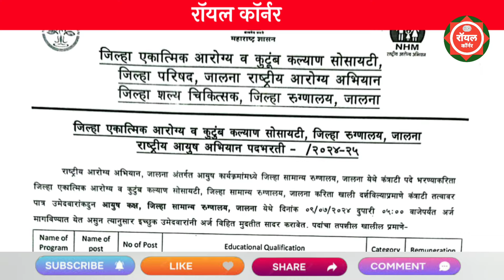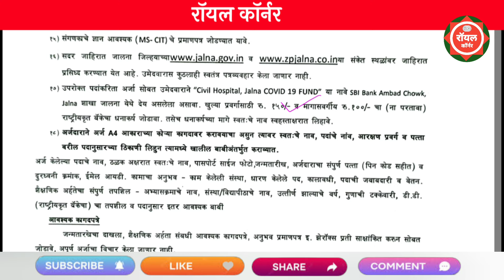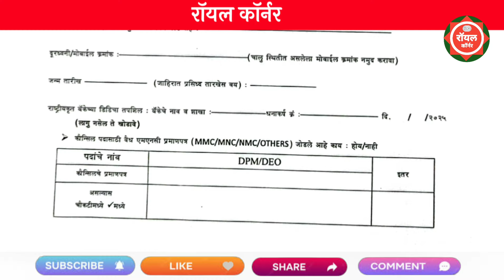जिल्हा परिषद मार्फत विविध पदांची भरती 2024 | ZP Recruitment 2024 | Jilha Prishad Bharti 2024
💠 विडिओ मध्ये सांगितलेल्या लिंक 💠

maharashtra zp bharti 2024
jilha parishad bharti jalna
zp bharti jalna
2023 satara jilha parishad bharti
zp bharti 2024 latest update
zp bharti latest update 2024
zp bharti 2024 advertisement
zp shikshan vistar adhikari
dhule
zp bharti

zp arogya sevak exam date
zp pharmacist result 2024
zp result 2023
zp result 2024
2nd class english
arogya sevak exam date
karagruh vibhag bharti 2024

majhi naukri
talathi bharti update
mahavitaran exam date
royal corner

caste validity online form maharashtra
maharashtra krushi vibhag bharti 2024
msrtc
msrtc recruitment 2024
set 2024 result date
maharashtra new recruitment 2024
majhi naukri
msrtc bus

majhi naukri
ashram school recruitment 2024
crush india movement
job vacancy 2024
krushi bharti 2024
marathi song

htp sprayer pump price in india
vanrakshak bharti 2024 new update toda